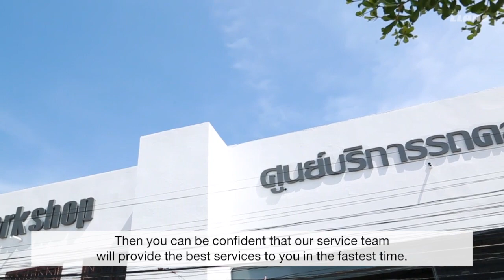Your reliable partner. CLAAS Machines. CLAAS (คลาส) ลุยทั่วไทย ไว้ใจจากทั่วโลก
Your reliable partner. CLAAS machines.

CLAAS (คลาส) ลุยทั่วไทย ไว้ใจจากทั่วโลก
มาฟังเสียงจากผู้ใช้งานจริงที่จังหวัดขอนแก่นกันค่ะ
ว่ารถแทรกเตอร์รุ่น TALOS ทำงานดียังไง ทำไมถึงเป็นคู่หูในการทำงานที่ทุกคนมั่นใจในประสิทธิภาพได้ขนาดนี้...ของแบบนี้ต้องลองด้วยตัวเองค่ะ นอกจากลองชม ลองฟัง ลองสัมผัส ลองขับแล้ว อย่าลืมลองเปิดใจให้แทรกเตอร์ทรงพลังรุ่นใหม่ด้วยนะคะ...

TALOS - How well does it work. Let's listen the short experience sharing interview of the users in Khon Kaen, Thailand